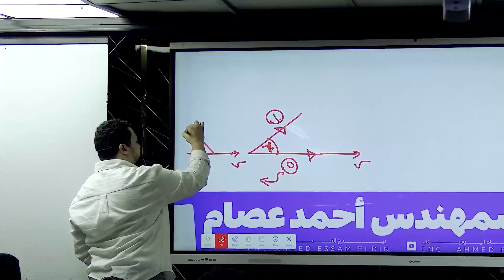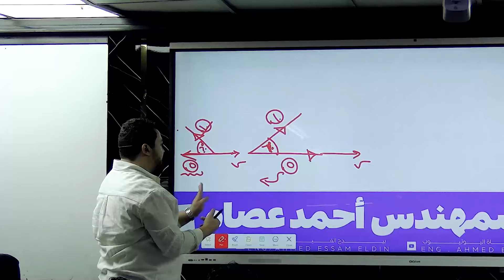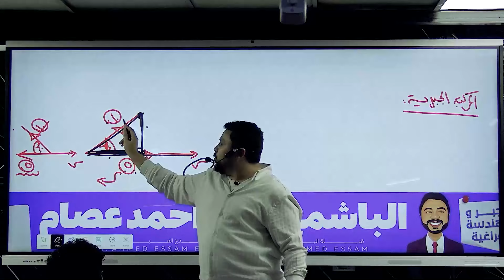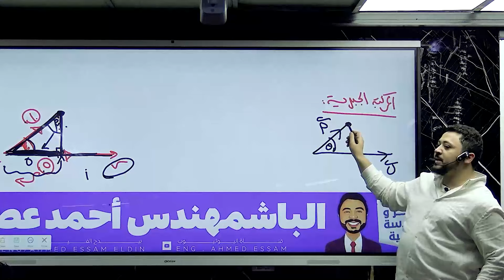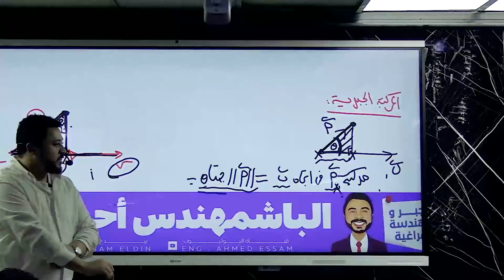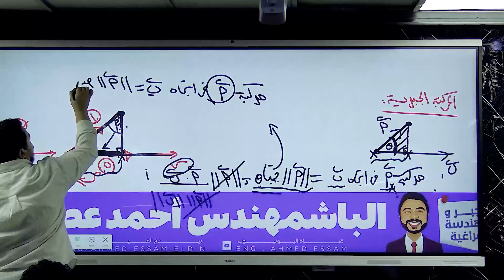معنى المركبة الجبرية من حصة ٣ فراغية